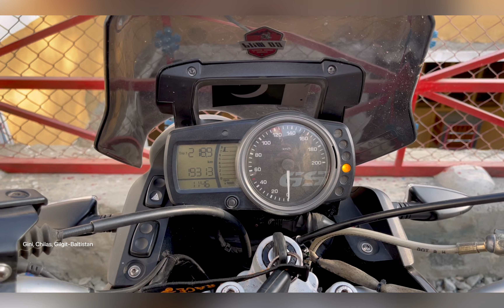Unforgettable BMW Tour: Islamabad to Skardu by Road, Naran Kaghan, Babusar Top | B.O.B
Day 2, Maiden Tour on BMW G650 GS, Islamabad to Skardu, Naran Kaghan, Babusar Top, Astore & Deosai | Balti On Bike

naran
naran kaghan
skardu road

One of my closest friend had his wedding planned in July 2022, although I had recently been home in May on holiday, I had to go attend the wedding. During those days I was looking to buy a touring bike. My eyes were on the Benelli TRK 251 and TRK 502X, I had heard positive reviews for both. So I contact some sellers from OLX and visited a few, and I was convinced that the TRK 502X wasn't for me because its height was not suited for me as I couldn't even touch the ground with my toes while riding it. While looking for alternatives, a friend suggested this option to get a used BMW G 650 GS. He went to check the bike out and gave the go-ahead and we were already buying the bike. The following day, I was in Islamabad and he brought the bike from Lahore to Islamabad. The next day I was to embark on my maiden tour on this bike and this was the first time I was gonna ride a bike with more horsepower than a 125 CC. The same night I came to know that one of my friend's younger brother was also going to Skardu and that his flight had gotten canceled, plus he had a DJI Mavic Air 2, which I desperately needed to make some videos. I offered him a ride and he tagged along.

The music used in the opening sequence is from Azad Jami's trailer of Pakistan's testimonial video at the Dubai Expo 2020.